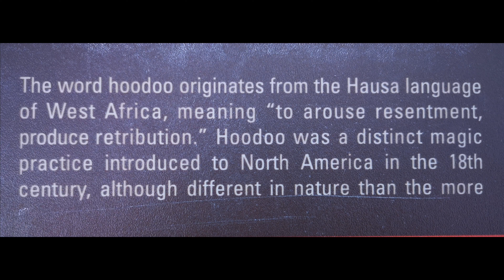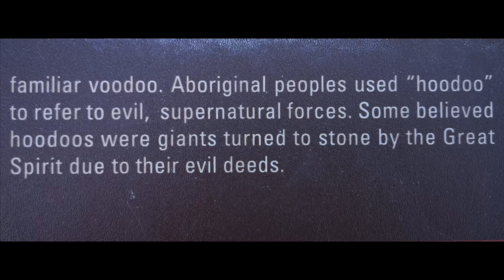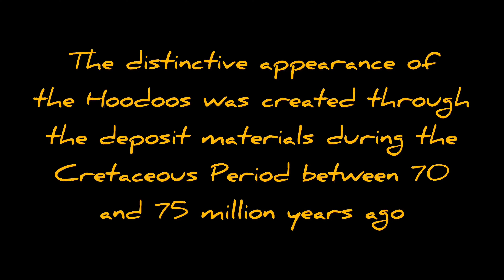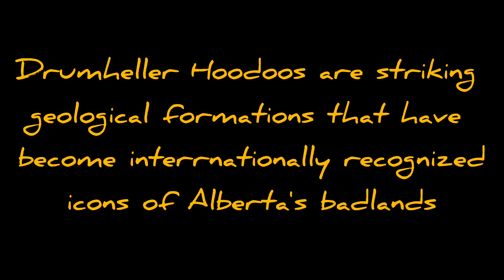HOODOOS | Drumheller | Alberta, Canada | Travel Canada | Lindsey's Adventures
The Hoodoos is another popular attraction at Drumheller in Alberta. The naturally formed pillars are of different shapes and sizes and can reach up to 20 feet. There are trails around the area too. The drive from Calgary to this location will take you about 90 minutes or longer depending if you have to stop along the way.

Send me your comments so I can improve on how to make my Channel and Videos more entertaining.
Thank you all and Godspeed

Special thanks
Ken Staples
Steven Kim
Enrie Santos

Music
Cuba by ASHTOSH
See You by @iksonmusic
Feeling Fine by uncleboris